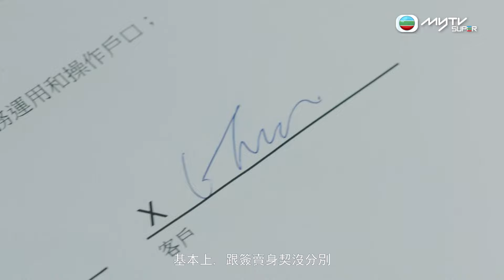OPM｜第2集精華+彩蛋｜囡囡SELL你倫敦金，沖涼分析咪當真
即刻嚟myTV SUPER免費追睇首集
myTV SUPER 6周年原創劇集 《OPM》

研究生哈利為籌募科研資金，加入有「燈神」之稱、財演古大師的股票群組，慘墮騙局血本無歸，於是找上其他苦主Simon Sir、Katty及Hook一起追討損失。他們及後組成賺錢聯盟「OPM」，步上玩弄財技之路...